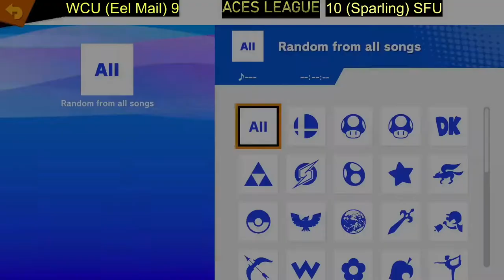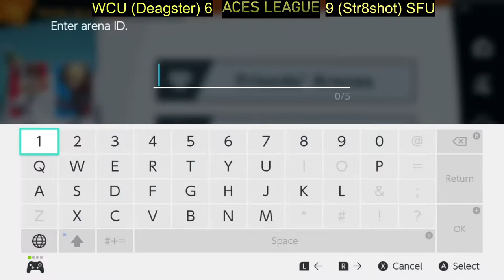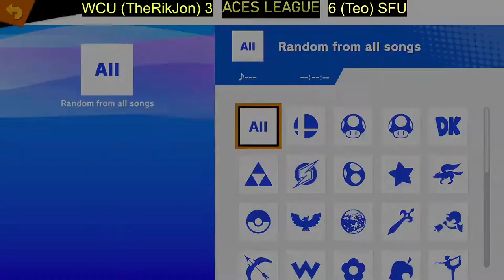ACES Smash Bros: WCU vs. Saint Francis University